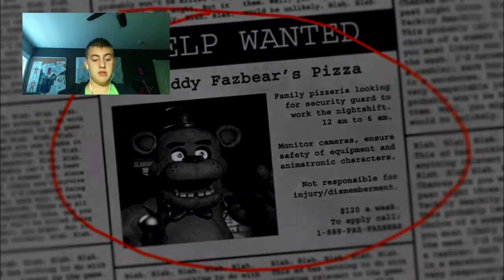Five Nights at Freddy's: Night 1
I play "Five Nights at Freddy's", a new horror game that recently hit the iOS AppStore! Check it out for yourself!

Commonly Asked Questions:

How do I record my screen?
- Recordscreen
- iOS 6.1.3

What device do I have?

Am I jailbroken?
- No

And for those who care about Google Plus!